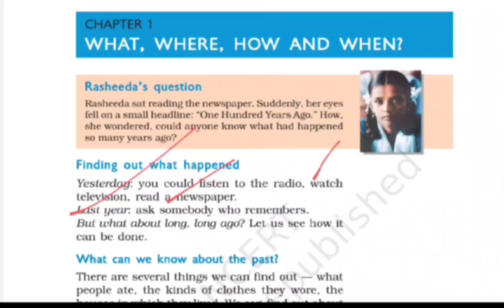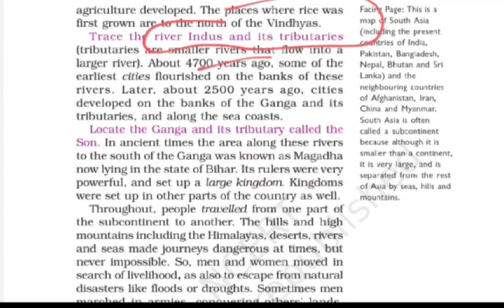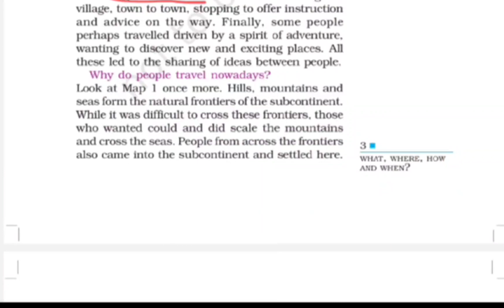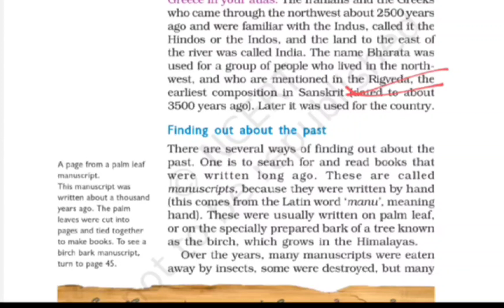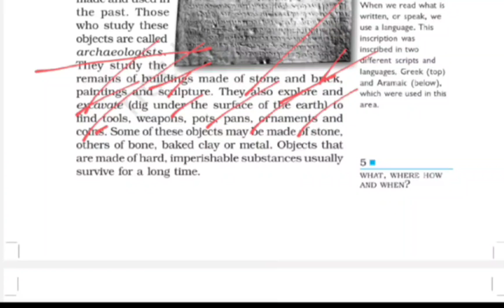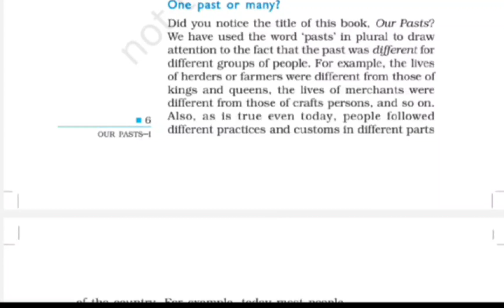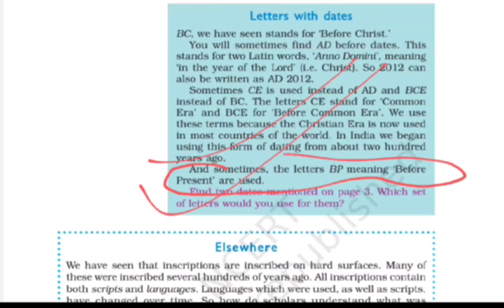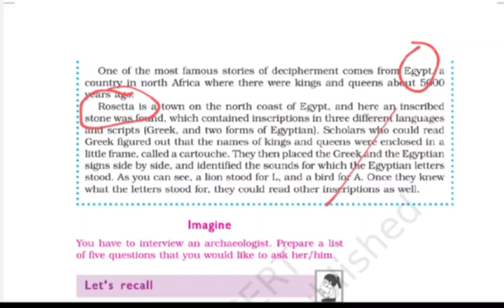NCERT CLASS - VI HISTORY | FULL CHAPTER |इतिहास कक्षा - 6 | UPSC EXAM INSIDER